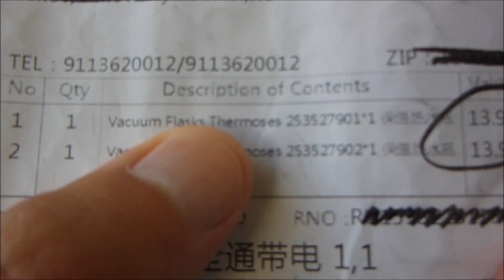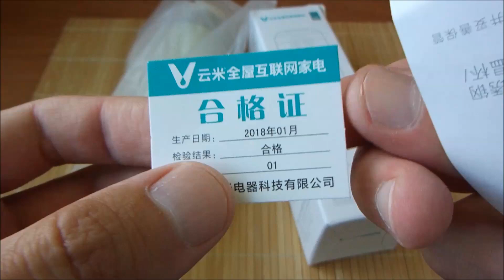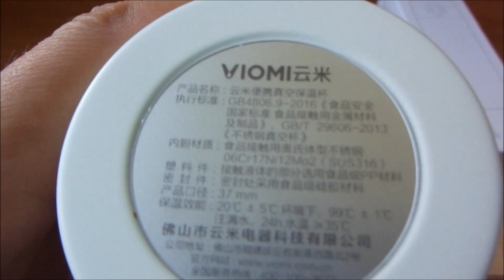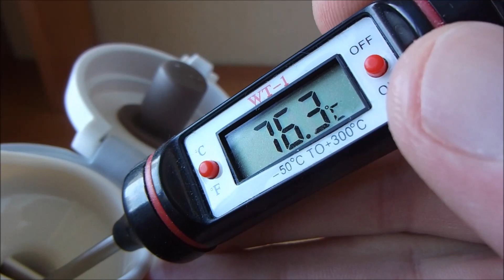Сититерм VIOMI 300 мл.